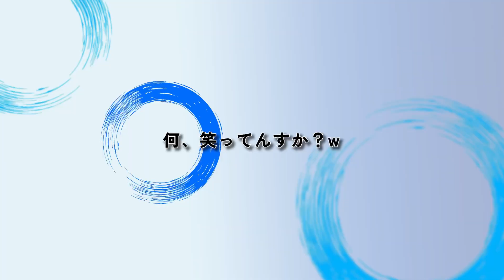【車内雑談】四国について考えてみた!!vol2【作業用シリーズ?!】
拓也です！翔司です！風輪です！
本日は前回の続きでまだまだ２人は
ライブ会場であるポレポレシティに向かっております🚗

２人の苗字が初公開?!

【車内雑談】ポレポレシティに向かってます!!vol1【作業用シリーズ?!】

風輪チャンネルでは２人にやってほしい企画やコーナーを
視聴者の皆様から随時募集中です！
こんな２人が見てみたい！こんなことしてほしい！
などお気軽にコメントください！
お待ちしております！